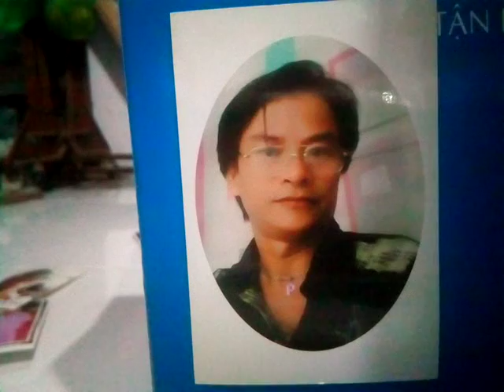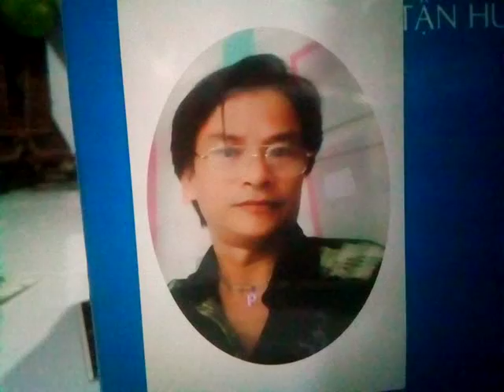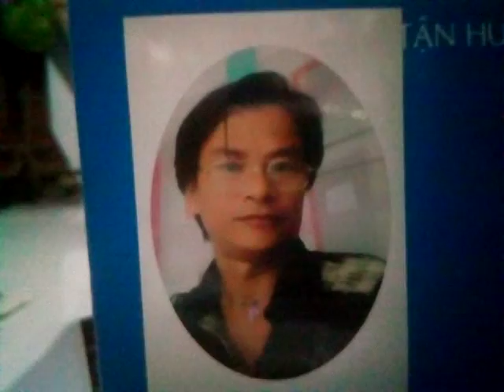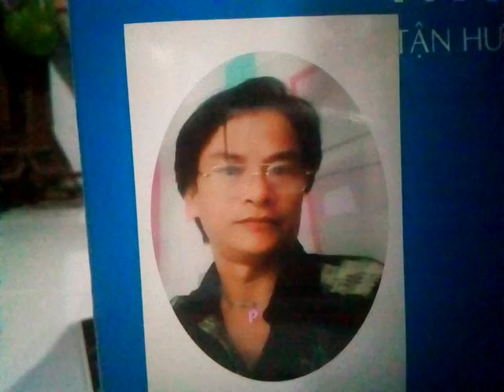Máu nhuộm Sân Chùa ns Lâm Phương unesco, Như Ý Q10